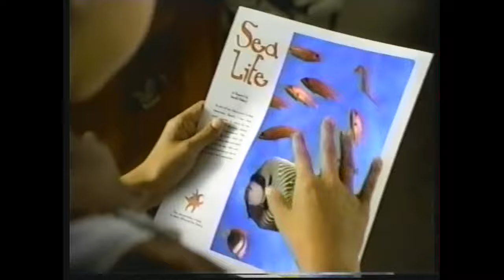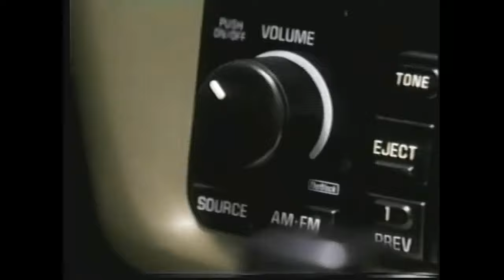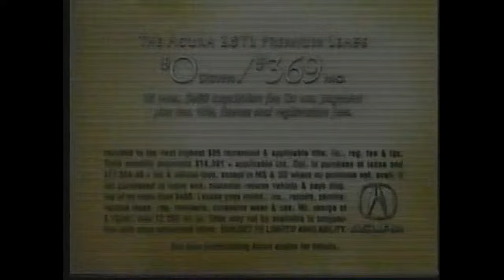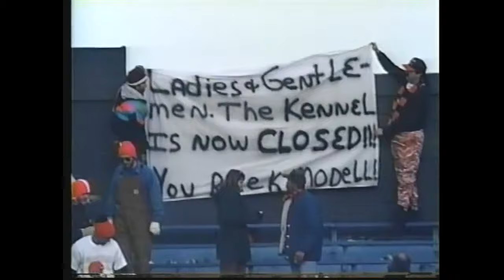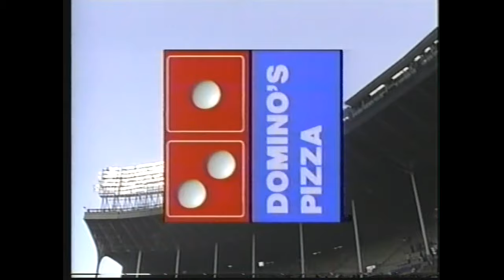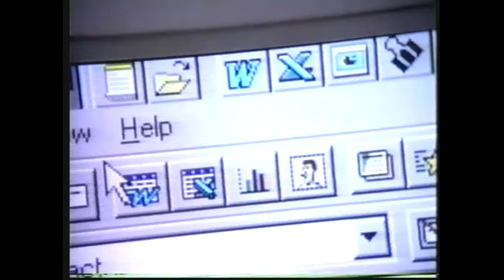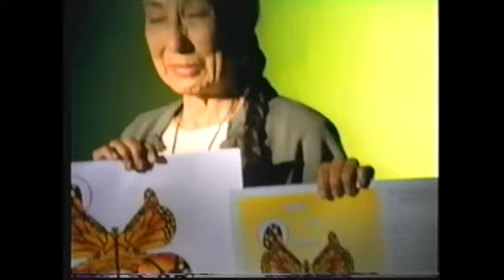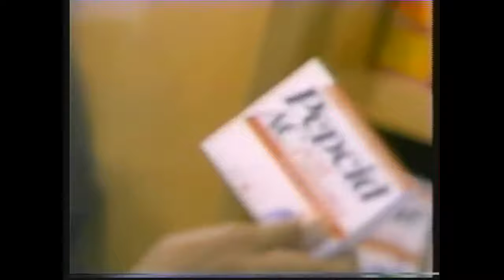1995 Week 16 - San Diego Chargers at Indianapolis Colts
Chargers (7-7) at Colts (8-6)
December 17, 1995
Play by Play - Don Criqui
Color Commentator - Beasley Reece